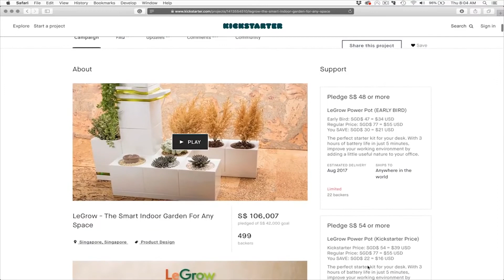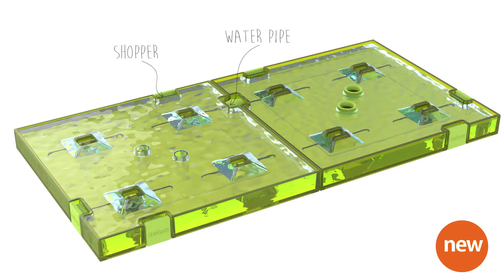気軽にガーデニング！パズル感覚でカスタマイズできる卓上プランター「LeGrow」/ 適切な家の植物を選ぶ方法 / デスクトップ ガーデンのセットアップ / ストレスを軽減し、人々をより幸せにする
コロナ下で仕事や生活、様々な場面でストレスにさらされる中、癒しの空間を求めていませんか？ 植物を生活に取り入れることは、精神的な健康を保つための環境づくりとしても役立ちます。

LeGrowは手軽に、そしておしゃれにガーデニングを楽しむことができる、画期的な卓上プランターです。

どの植物に水をあげても、自動で他のすべての植物に水が行きわたるように設計されています。水やりがとても簡単で、余計な手間もかかりません。

1. 自由にカスタマイズ可能、レゴで遊ぶように気軽にガーデニングを楽しめる！
2. 自動給水トレイに水を注ぐだけ。複数の観葉植物にもまとめて水やりできる！
3. 忙しい人でも大丈夫！LEDライトや加湿器がセット、ガーデニングに手間がかからない！

LeGrowは自由に組み立てが可能なプランターで、用途に応じてパーツを組み合わせることができるので、自分だけのオリジナルプランターを作ることができます。

LEDランプ、自動水やりトレイ、加湿器などのパーツがLeGrowのガーデンセットに含まれています。

レゴで遊ぶように簡単に、楽しくガーデニングを楽しむことができます。

パーツの組み立てはとても簡単！ 気の向くままにパーツを組み合わせれば、あなただけのオリジナルプランターができあがります。

テーブルのスペースやお部屋の雰囲気に合わせて、自由にカスタマイズでき、おしゃれなインテリアとしても楽しむことができます。

忙しい人にとっては、観葉植物の世話をするのはラクではありませんよね。きちんと育てようと思ったら、水やりにはかなり気を配らないといけません。

LeGrowは自動給水システムを搭載しているので、自分で一つ一つ植物に水をやる必要はありません。

たとえ旅行に出かけてもLeGrowがあれば、留守中もあなたの代わりに植物をきちんと育ててくれます。

LeGrowの水やりはとても簡単です。自動給水トレイに水を注ぐだけで、すべての植物に均等に水を行き渡らせることができます。

そのため植物に一つずつ水をやる必要がなく、一度に水をやりすぎてしまう心配もありません。

LeGrowを使えば、ガーデニングにかかる時間と水をどちらも節約することができます。

LeGrowは室内ガーデニング用の自動給水トレイを開発しました。

特許取得済（取得国：中国）のウォーターパイプ構造により、すべてのプランターがつながり、植物に均等に水を与えることができます。水位が見えるので、水やりのタイミングも一目瞭然です。

室内で植物を育てる場合、日あたりが不足していると植物がきちんと育ちませんよね。日あたりの問題を解決するためには、植物に十分な光を与えるためのLEDライトが不可欠です。

LeGrowのLEDライトは、12時間点灯した後、自動的に消灯します。植物に十分な日光を与えることができるので、植物を頻繁に移動させる必要がありません。

LEDライトはUSB給電で、照射エリアは上図の通りです。 1台で鉢植え5本をカバーすることができます。

植物によっては、湿度が高くないと育たないものもあります。加湿器を使うことで適切な湿度を保持することができるので、植物をよりよく育てることができます。

ガーデニングは水やりも大切ですが、湿度を一定に保つことも欠かせません。

LeGrowはその解決策として、360°拡散ミスト加湿器を開発しました。

360°加湿器はUSB接続です。加湿範囲は上図の通りです。 直径50cmで合計24個の鉢植えをカバーすることが可能です。

家庭菜園を持つことは様々なメリットがあります。

単にお金の節約になるだけではなく、新鮮な野菜や果物を自分で育てて食べることは、健康な食生活にもつながります。子供の食育としても最適です。

ハーブガーデン -L
LeGrowを使えば、食用ハーブも育てることができます。自家栽培のハーブを使えば、普段のお料理も一層楽しくなります！

その② 癒しの空間づくりに

観葉植物のある環境は、そこで生活する人々がホッとできる空間づくりにも一役買ってくれます。

室内ガーデニングは今のストレス社会の中で、毎日を健康的に生きるための空間づくりに最適です。

タワーガーデン

PC周りにも緑を取り入れることで、心地よい作業環境づくりに役立ちます。

レインフォレスト

LeGrowのメインカラーはアイボリーホワイトです。白はどんな部屋やインテリアにも合わせやすいカラーです。

どんな部屋にもアクセントとして置くことができます。

アイボリーホワイトのプランターとグリーンの植物が室内にやすらぎと癒しを与えてくれます。

4つのUSBポートが付属しているコンセントは、LEDライトや加湿器の電源として役立つだけではありません。

携帯電話やAirPodsの充電器の代わりとして、テーブルやデスク周りをすっきりさせ、読書や作業の効率も向上させます。

・本格的にガーデニングを始めてみたい方

・観葉植物が好きで、いろいろな植物を育ててみたい方

・おしゃれなプランターを探している方

おススメの場所
・寝室やリビング、玄関、オフィスなど

色々な組み合わせが楽しめるので、本格的にガーデニングを楽しみたい方やいろいろな植物を育ててみたい方にはおススメです！お部屋やオフィスの緑化に一役買ってくれます。
・自分でハーブを育ててみたいお料理好きの主婦の方

・家庭菜園で野菜を自家栽培したい方

・お子様の食育に関心があるご両親の方

おススメの場所
・キッチンやリビングなど

お料理好きの主婦の方などはキッチンに1個ハーブガーデンを置いて自家製ハーブや野菜を育てれば、普段のお料理がより楽しくなります！

もちろん、家庭菜園を持つことは子供の食育にも適しています。
・癒しの空間が欲しい会社員やフリーランスの方

・デスク周りに彩りが欲しい方

・観葉植物をはじめて育てる方

おススメの場所
・デスク周りや書斎、玄関など

ガーデニング初心者で気軽に緑を取り入れたい方や、ちょっとしたスペースに観葉植物を取り入れたい場合にはタワーガーデンがおススメです！

・オフィス環境にこだわる経営者の方

・働きやすい社内環境づくりに関わる総務担当者の方

おススメの場所
・オフィスの会議室やリフレッシュスペースなど

会議室に置くことで緊張した雰囲気をやわらげ、会議の生産性を向上させてくれます。また観葉植物はリラックス効果があるので、社員の休憩室やリフレッシュスペースにも最適です。

自動給水トレイ

サイズ：17cmX17cm

285ml（鉢植え4個分の水を7日間維持できる量）まで貯水が可能。

縦型プランター

サイズ：8.5cmX8.5cm

つる植物の栽培に最適。

モスプランター

サイズ：8.5cmX8.5cm

コケ植物や食虫植物、根の浅い植物に最適。

LEDグロースライト

2つのLED電球とフルスペクトルLEDチップで構成。

360°加湿器

1時間あたり30ml以上のミストを放出。貯水量は6時間持続。

水がなくなると自動的に停止し、水が補充されると再び自動的に再開。

USBコンセント

4つのUSBポートが付属。

出力：DC5V、合計36W

入力電圧：AC100-240V

季節が変わり、植物が変わり、私たちの感情も変わります。過去 2 年間で、私たちの地球は大きく変化しました。私たちの生き方もそうです。私たちは室内で過ごす時間が増えているので、室内に自然を取り入れることの重要性はますます増してきています。新鮮な空気は健康を増進させ、自然の美しさは私たちに力を与えてくれます。

自然に対する必要性がますます増している今日。外出する時間がないときは、自宅でガーデニングをしてみませんか？

2017 年 娘の積み木にインスピレーションを受け、私はデザイナーとしての経験をいかして、クリエイティブなガーデンキットである LeGrow を開発しました。リリース以来、LeGrow には 10,000 人以上のファンがおり、毎日新しいファンが増え続けています!

LeGrow を使用すると、ガーデニング愛好家は自分だけの「屋内庭園」を作り、育て、楽しむことができます。

本日はLeGrowシリーズの新作をご紹介します。この自動散水システムにより、プランターを通して、植物の根に十分な水を与えることができます。
各プランターはレゴブロックのように。簡単に組み立てられます。プランターの底は透明なので、水がどのくらい溜まっているのか一目で分かります。ひとつのプランターに水を追加すると、自動的に全てのプランターに水が行き届きます。水やりは7〜15日ごとで十分です。

LeGrow LEDライトは最大 12 時間機能して、植物に必要な光を提供します。

2 つの新しいプランターをデザインしました。クリエイティブな室内庭園が、よりバラエティ豊かなものとなるでしょう！!